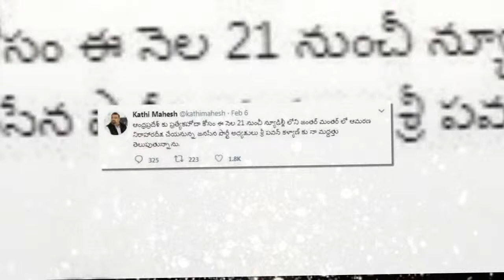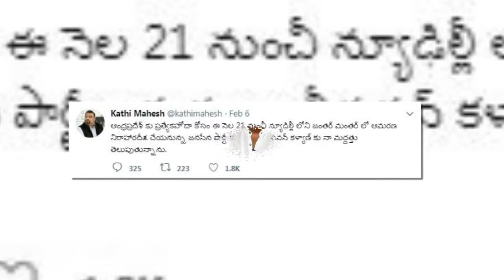Kathi Mahesh To Join Janasena Party | Pawan Kalyan | GoldScreen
Category
Entertainment
License